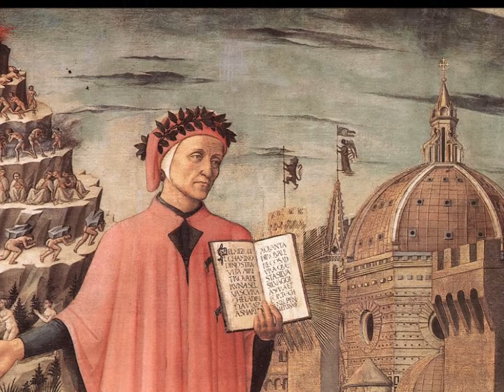Perché il fiorentino è la lingua nazionale?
prima parte della mia conferenza "Perché tradurre Dante in dialetto mantovano della bassa"